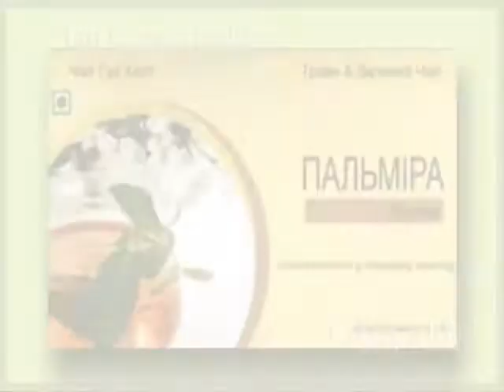Чай Гуд хелт С лист Моринга Олефера 3 Фильм_0003.wmv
Good Health Tea. Читайте и вспоминайте то, что вы уже знаете. Итак: человек на 80% состоит из воды. Согласны? Но вода бывает разная и свойства и качество и содержание. Отсюда и организм Ваш бывает разный по свойствам, качествам и содержанию.
 Возьмите самую лучшую воду, лучше всего протиевую (перемороженную) и заварите Чай Гуд Хелт. Что Вы получите? В одной чашке ответы на все Ваши вопросы.
 Растения, которые входят в состав чая, уже давно известны на востоке. Мы же только начинаем знакомиться с некоторыми из них. Является кардиотоником, афродизиаком, позитивно влияет на пищеварение, приводит в норму желчевыделение, является антипаразитарным средством. Помогает при стоматологических недугах, а также есть сильным гепатопротектором, очищает организм от никотина, улучшает кожу.